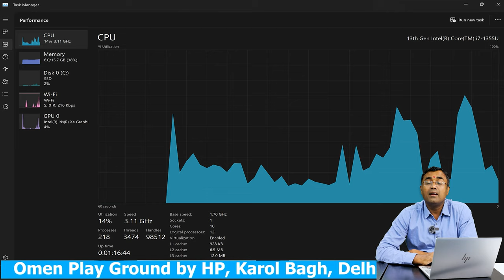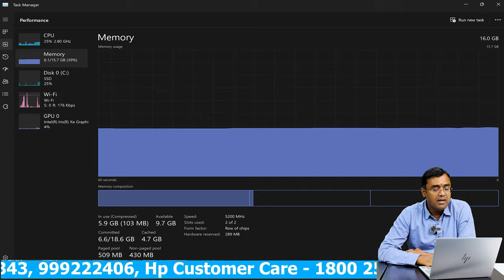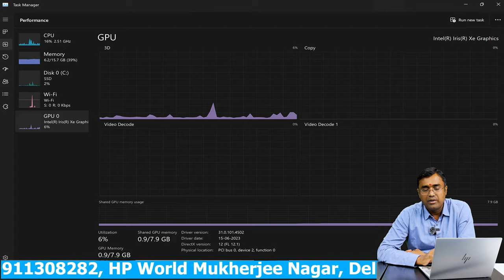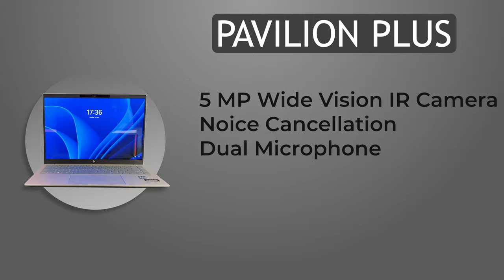HP Pavilion Plus 14-EW0153TU Intel Core i7-1355U OLED Latest 2024 Unboxing & Review in Hindi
HP Pavilion Plus 14-EW0153TU :-  Intel Core i7-1355U , 16GB LPDDR5x, 1TB SSD, 5 MP IR Camera + Thunderbolt  USB C-Type charging Port + EyeSafe Display + TNR , 14.0 2.8K (2880x1800) IMAX OLED Brightview Low Blue Light 400 nits VRR 48-120Hz, Intel Iris xe Graphics, Window 11 , MS office 2021 Home & Student.

EH0021TU. Intel Core i5 12500H (12th Generation) 16 GB Ram, 512 GB SSD, Intel Iris XE Graphics, Window 11, MS Office 2021 H & S, 5 MP Camera, USB C-type Charging, Natural Silver, 14" 2.2K Antiglare Low Blue Light IPS 300 nits Narrow border flat,

EH0025TU. Intel Core i5 12500H (12th Generation) 16 GB Ram, 512 GB SSD, Intel Iris XE Graphics, Window 11, MS Office 2021 H & S, 5 MP Camera, USB C-type Charging, Warm Gold, 14" 2.2K Antiglare Low Blue Light IPS 300 nits Narrow border flat,

EH0037TU. Intel Core i5 12500H (12th Generation) 16 GB Ram, 512 GB SSD, Intel Iris XE Graphics, Window 11, MS Office 2021 H & S, 5 MP Camera, USB C-type Charging, Natural Silver, 14 2.8K (2880x1800) OLED Brightview Low Blue Light 400 nits 90Hz Narrow Borders,

EH0024TU. Intel Core i7 12700H (12th Generation) 16 GB Ram, 1 TB SSD, Intel Iris XE Graphics, Window 11, MS Office 2021 H & S, 5 MP Camera, USB C-type Charging, Natural Silver, 14 2.8K (2880x1800) OLED Brightview Low Blue Light 400 nits 90Hz Narrow Borders

BE2055AU. Warm Gold
BE2056AU. Pale Rose Gold
BE2057AU. Natural Silver